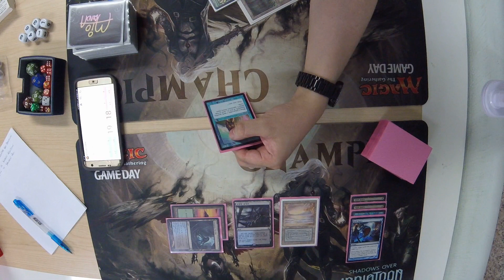Legacy K - Elves vs UBr Landstill 5.1.2017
Legacy MTG: Elves vs UBr Landstill
Rolling Dice, Hongdae 5.1.2017
Sungeun on Elves vs Shane on UBr Landstill